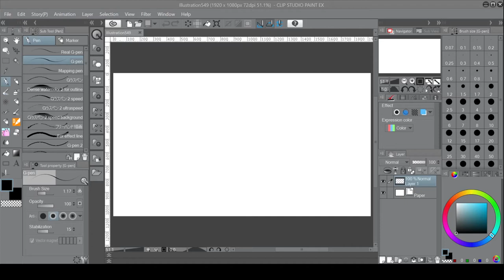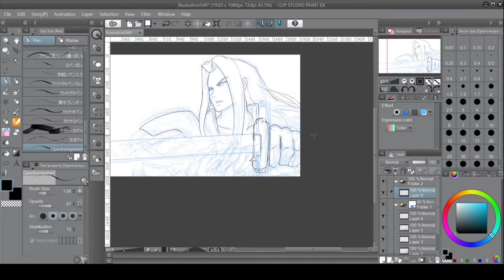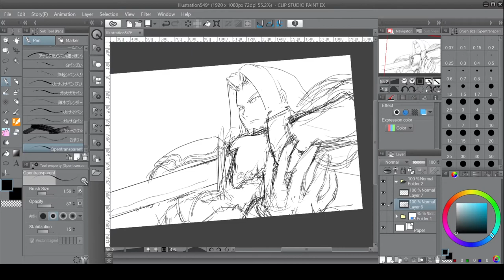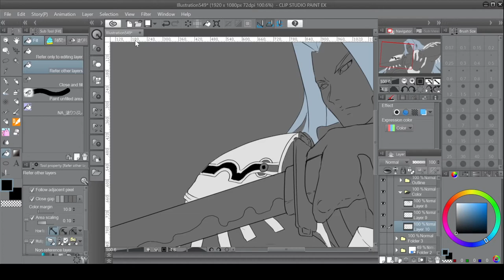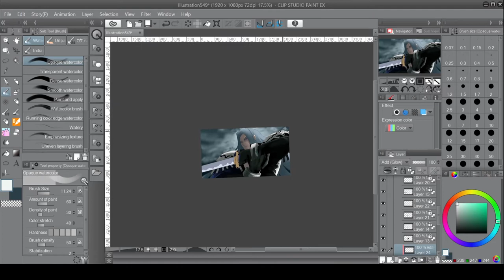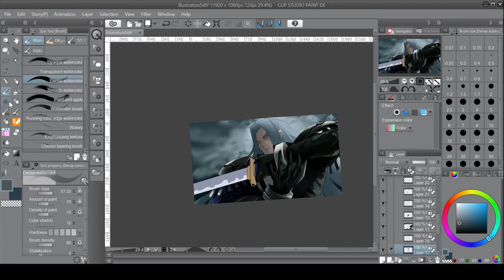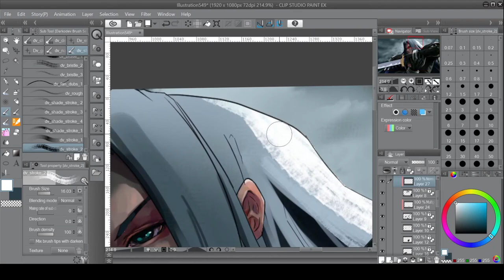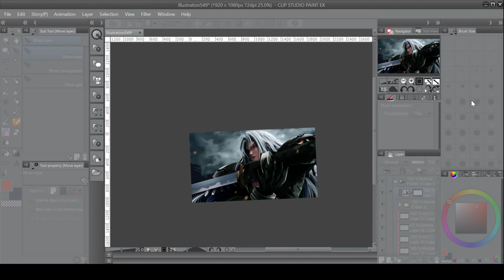[Speedpaint] One-Winged Angel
Advent: One-Winged Angel - Final Fantasy VII Advent Children Music
Arranged by Kenichiro Fukui
Orchestrated by Shirou Hamaguchi
From the Final Fantasy VII Advent Children Film